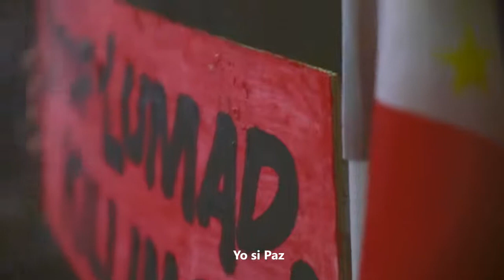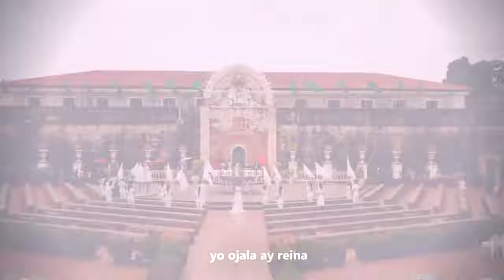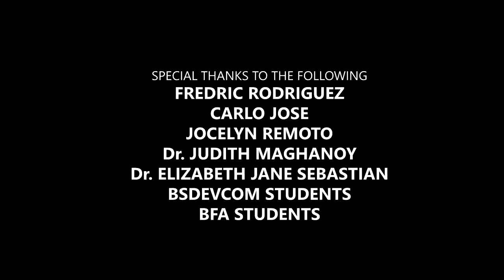"Yo si Paz" by Mary Grace Delos Reyes (Original Chavacano Video Music Festival 2017 Official Entry)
Composer: Mark Anthony G. Tolentino & Chester Hans Tolentino
Music Video Director: Ivan Eric Salvador
Cast and Crew: Jericho Molde, Alhiyan Simihag, Jessa Tuquib, ZCSPC Bantayog Theater, Kristian de Ocampo, Hydy-Gwent Daie, Meldan Salzar, Mark Anthony Guarino, Arch. Shallemar Tahil